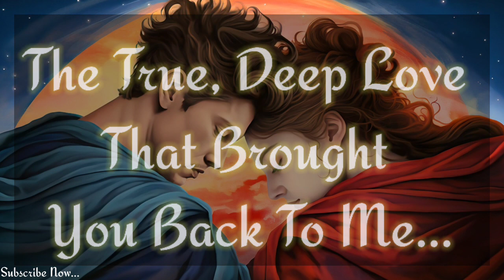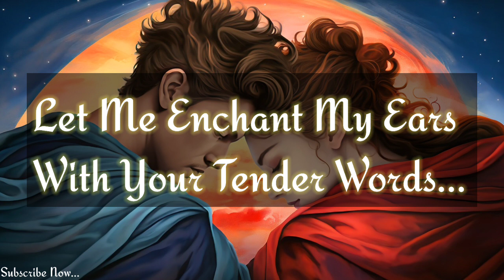My Heart Needs You ❤️ | Love Poetry 💕